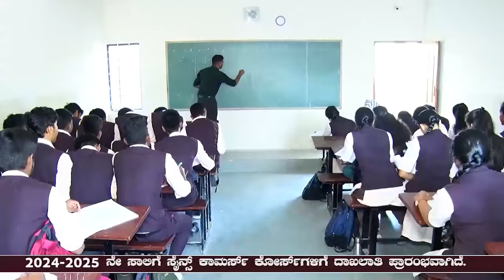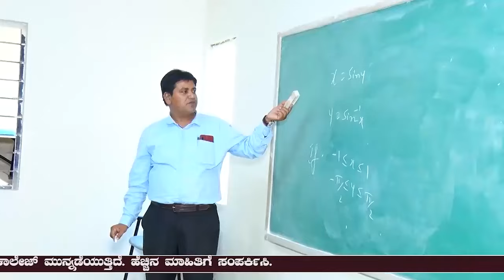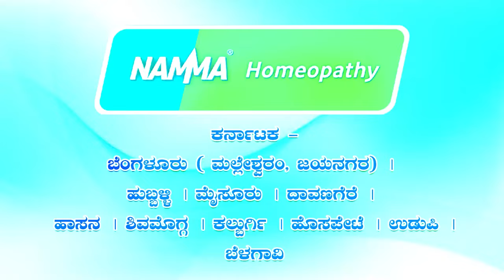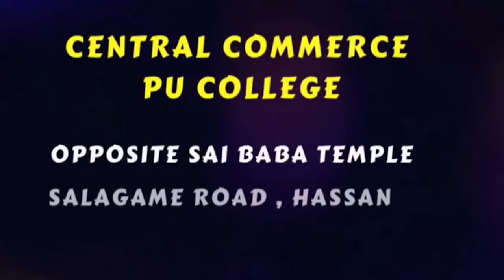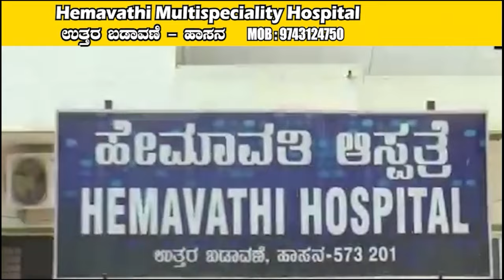HCN News 07-06-2024